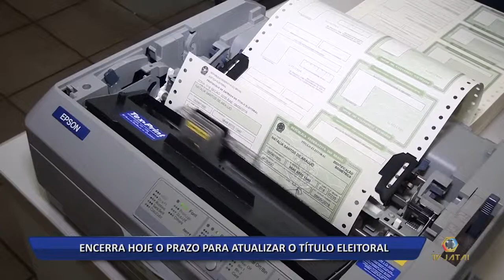09 05 18 ENCERRA HOJE O PRAZO PARA ATUALIZAR O TÍTULO ELEITORAL